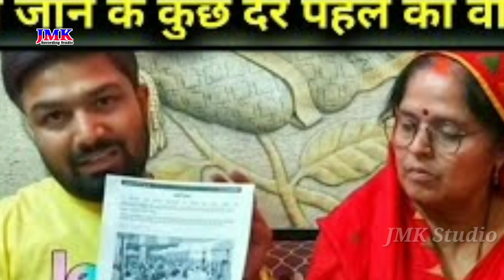Manish Kashyap ka video | aaj ki taaja khabar | tejashwi yadav ka video | jail mein hai | 2023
Album :-
Singer :-
Writer :-  Dj Chandeshwar pandit
Compose :- Dj Chandeshwar pandit
Recordist :- Dj Chandeswar Pandit
Designing :- Ram Balak Rahariya
Company :- JAy maa Kaali Recording Studio Phulparas Chauk Se
Copyright by :- Jay Maa Kaali Recording Studio Phulparas Chauk.

manny's garcia, tejashwi yadav ka video,
Manish Kashyap ka video viral, मनीष कश्यप का वीडियो वायरल, manish kashyap video viral nawada,
Anil Kashyap ka jail Le Gaya, aaj ki taaja khabar 12 tarikh, आज की ताजा खबर 14 तारीख 2023,
manish kashyap ka video news,
मनीष कश्यप का वीडियो न्यूज़, manish kashyap ka video news, Tamilnadu Mein pakad Kar Le Gaya,
Bhojpuri ka Ravi Kishan, Bhojpuri ka Pawan Singh,
bihar ke manish kashyap ka video, bihar Bihari,2023, video song, Manish Kashyap, jail police, New khbr,Manish Kashyap Vakil Ne Kaha, Bihari Ko maarpeet Kiya, yah video ko Jarur dekhiye Manish Kashyap ka video hai, YouTube Facebook Instagram, yah video viral Hai Manish Kashyap,
aaj ki taaja khabar, 2023 Manish bhaiya, ji
manish kashyap ka live video aaj ka,
मनीष कश्यप का लाइव वीडियो आज का,
manish kashyap ka live video, manish kashyap ka live , manish kashyap ka live show, 2022,2023,2021,2020, video, Manish Kashyap ka video, viral video Manish Kashyap media wala,
media wala,

Copyright, Jai Maa Kali Recording Studio,